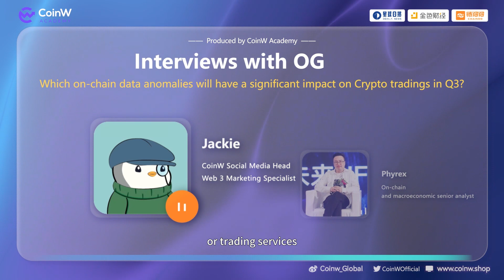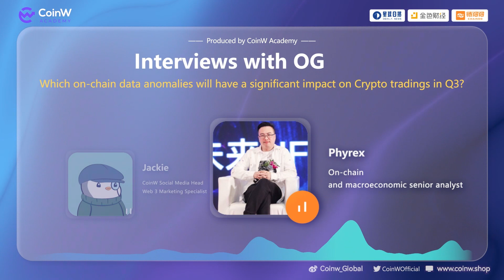🔥🔥Interviews with OG produced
👀 Which data movements on the chain can have a significant impact on the market?

Exclusive interpretation by industry experts!